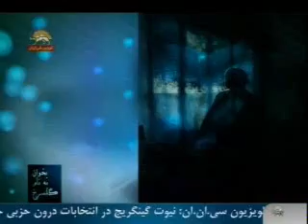دودلاور دوبرادرهردو دانشجودوقهرمان شهيد از لاهيجان2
هردو اهل لاهيجان بودند هردو دانشجو وهردو ازيك خانواده , دوبرادر بودند كه از خطه شمال برخاستند ودامنه دفاع از شرافت يك خلق را تا استانهاي تهران وكرمانشاه هم گستردند .مجاهدين شهيد فريدون وفرهاد رياحي كه شمه اي از زندگي پربارشان را مي بينيد .باصدايي از شمال
سيماي آزادي 2بهمن 1390